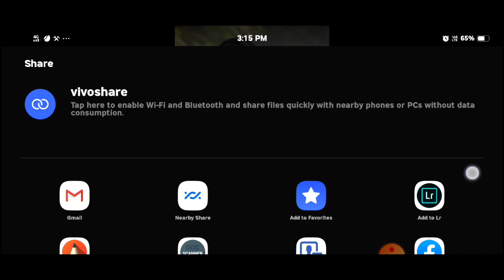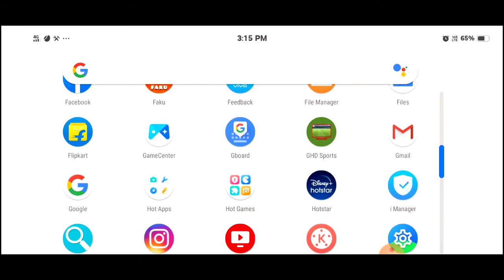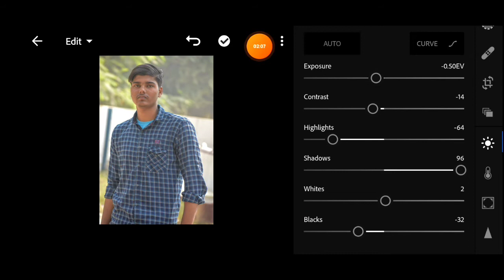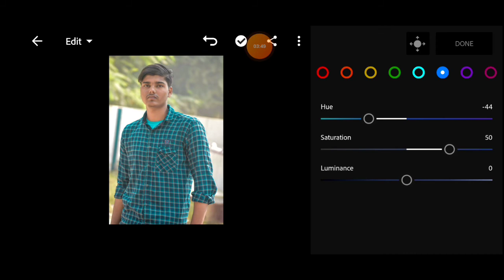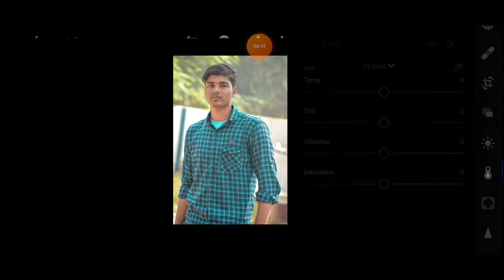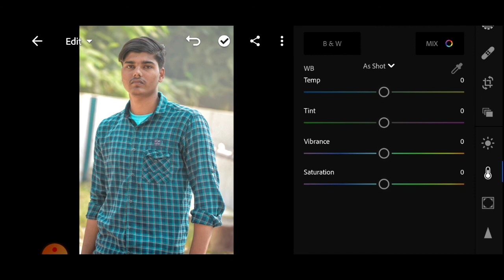navratri photo editing, Dussehra photo editing picsart, Durga photo editing picsart 2020 , Maa photo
hello guys kaisai hai?? नए यूट्यूब वीडियो मै आपका swagat है।👆👆👆👆👆👆👆👆👆🖕🖕🖕🖕🖕

पार्ट 2 देखो भाई लोग ।

DOWNLOAD All👇👇👇👇PNG BACKGROUND

   👇👇👇Download application 👇👇👇

👆👆👆👆Lightroom download in single click👉

👆👆👆👆Snapseed Download in single click 👉

Picsart Download in single click 👉👉👉👉

Learn  carefully watch video

All characters behavior in video by me.

lightroom tutorial editing
lr editing

All queries solved ::

1 Lightroom sai photo editing Kaisai kre
2 Lightroom sai background change kaisai kre
3Lightroom Face clean Kaisai kre
4Lightroom selective tool kaisai use kre
5Lightroom tutorial editing step by step Kaisai kre

See what's app status video👍👍👍👍👍👍👍👍

🖐️🖐️🖐️🖐️##Honey editing##,🖐️🖐️🖐️